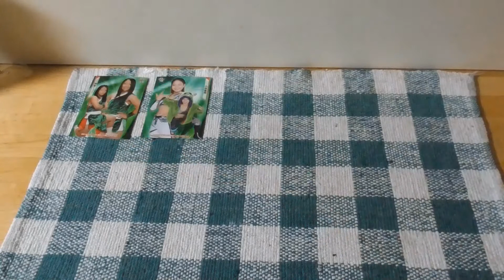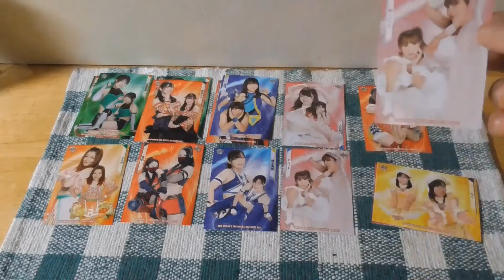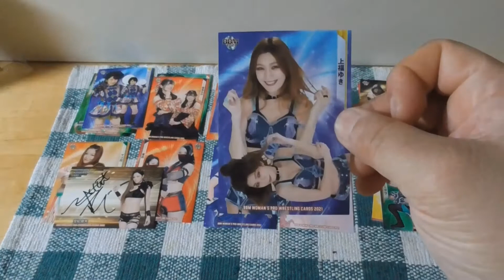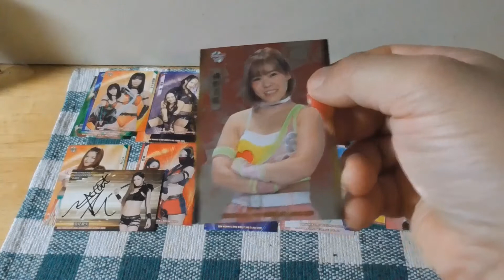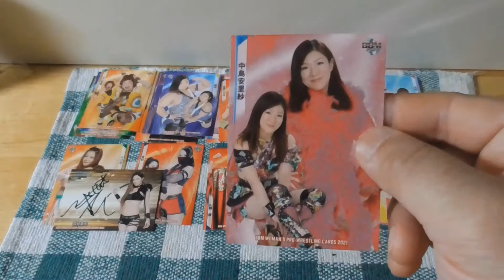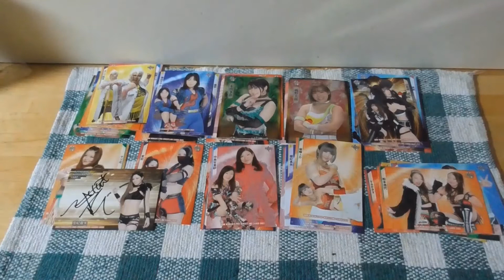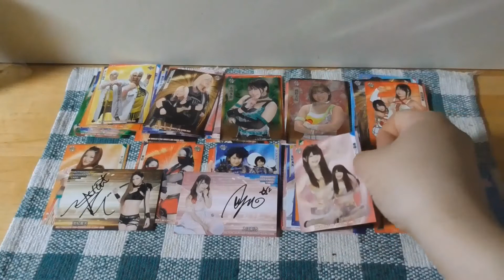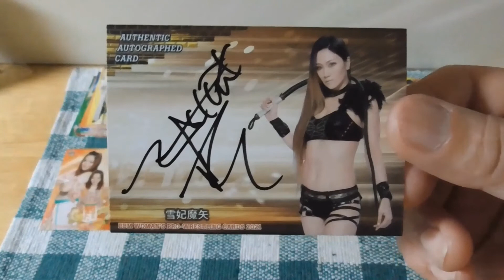BBM女子プロレスカード2021開封動画後編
今回はベテラン選手から若手選手が揃ってる女子プロレスカードです！　勿論直筆サインカード狙いです！

【今度の予定】※変更有
４/24　YouTubeライブ
４/30　プロ野球カード開封動画
５/１　YouTubeライブ
５/７　YouTubeゲリラライブ
５/８　YouTubeライブ